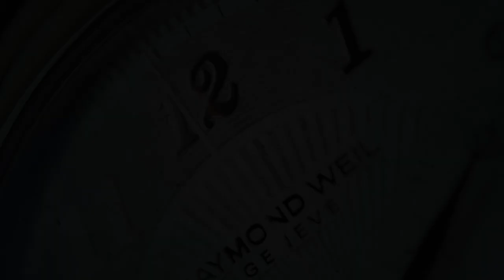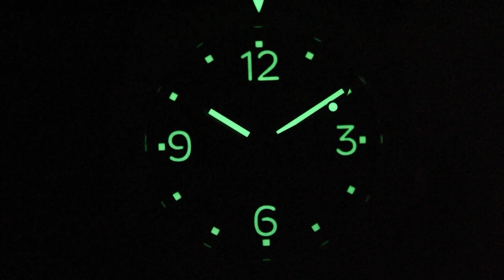Andersmann OCEANMASTER I 1000M ANN0811 (Pre-owned)